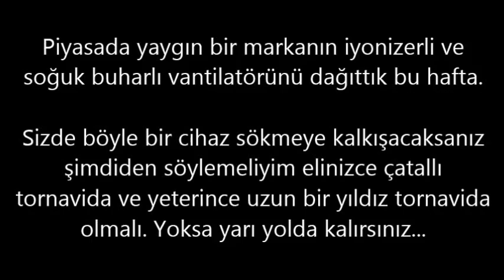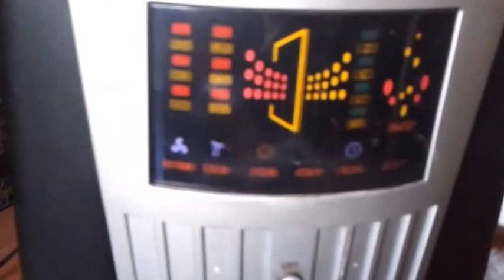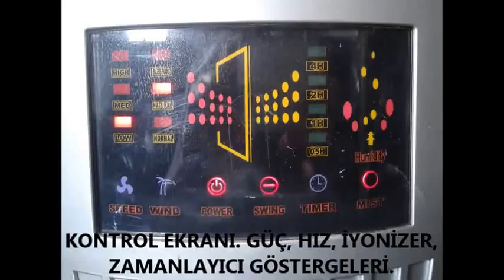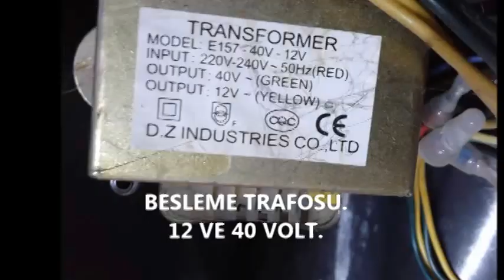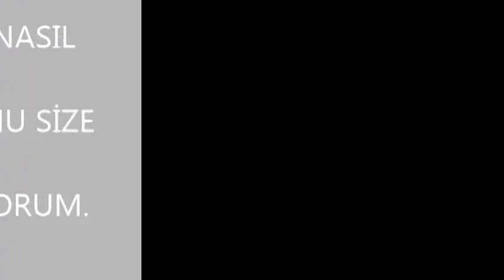VANTİLATÖR SÖKÜMÜ (İYONİZERLİ, SOĞUK BUHARLI)(dismantling fans)_Bugün Ne Sökelim? -11-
Hazırlayan: elekTRofizikci: Bu videoda bize pervanesi kırık olarak verilen iyonizerli ve soğuk buhar üfleyen bir  vantilatörü söküyoruz. Sökümün püf noktaları ve dikkat edilmesi gereken yerler videoda hem resimli hem de sesli olarak anlatıldı.
Siz uzman arkadaşlarımın katkılarıyla çok daha faydalı bir video olacağı inancındayım.
 İyi seyirler...